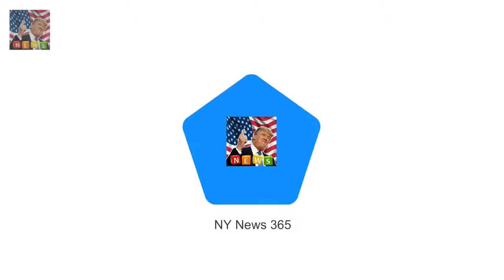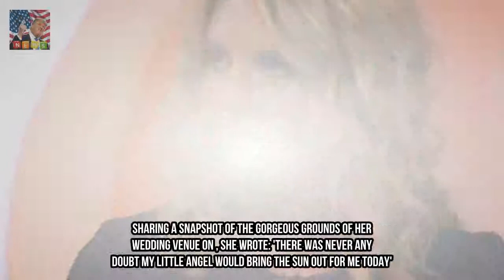EastEnders massive call Brooke Kinsella marries companion in romantic Christmas weddi Breaking News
Brooke Kinsella has married her partner Simon in a romantic Christmas ceremony. the former EastEnders actress and anti-knife campaigner tied the knot these days after getting engaged to Simon in July. A picture from the paranormal day become shared on social media with the aid of Brookes manager.
The Bachelors Florence Alexandra Sophia shows on 2017  This time final yr she modif Breaking News:
Rupert Murdochs ex Wendi Deng forty 9 canoodles with model lover 22 on yacht Breaking News:
Peter Stefanovic and Sylvia Jeffreys go again from Lake Tahoe  They spent their first Breaking News: